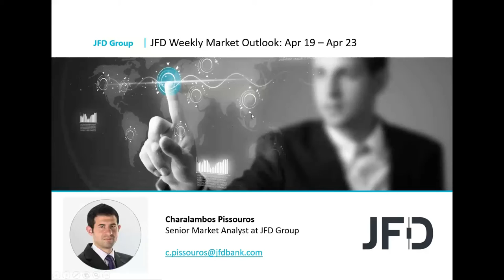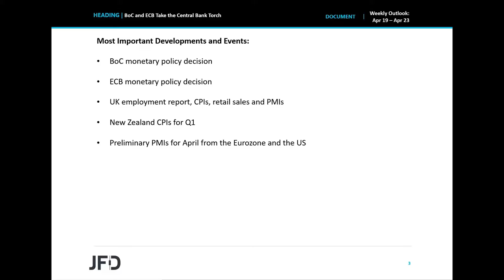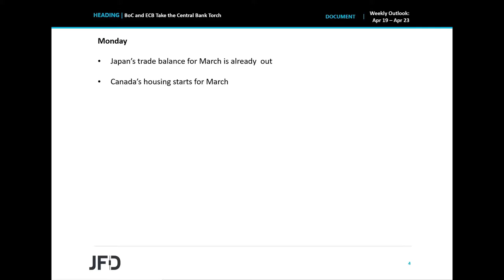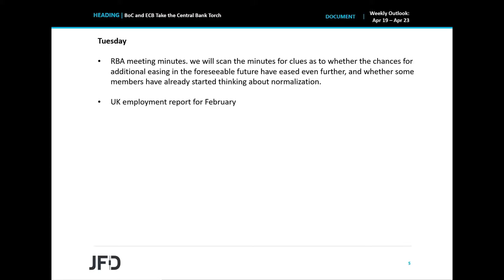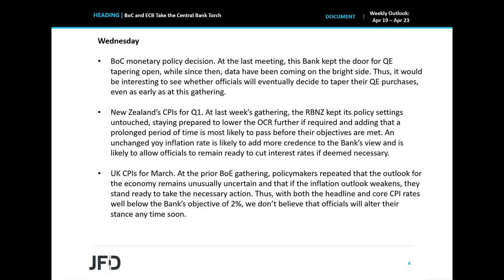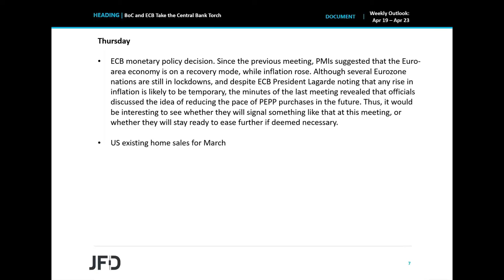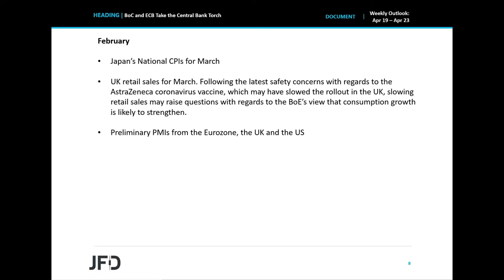Weekly Market Outlook: Apr 19 – Apr 23: BoC and ECB Take the Central Bank Torch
Following last week’s RBNZ monetary policy decision, this week, the central bank torch will be passed to the BoC and the ECB, with market participants eager to find out whether these Banks are indeed considering scaling back their QE purchases, with the former possible to proceed with a reduction as early as at this gathering. We also get a bunch of UK data, including inflation, retail sales and PMIs, as well as New Zealand’s CPIs for Q1.